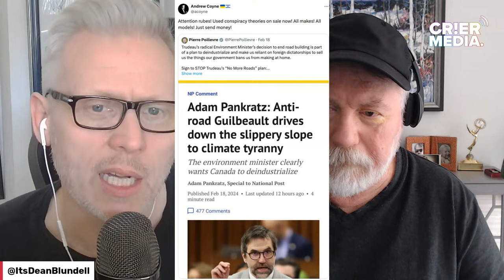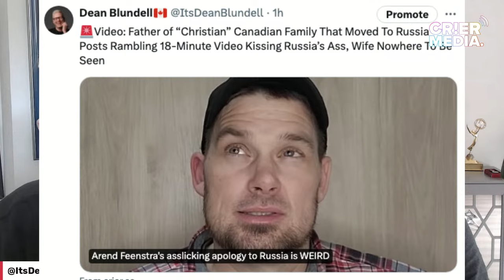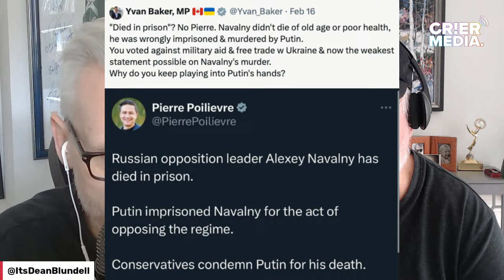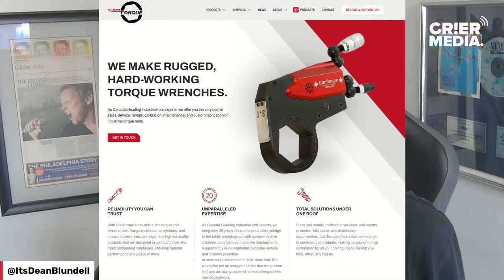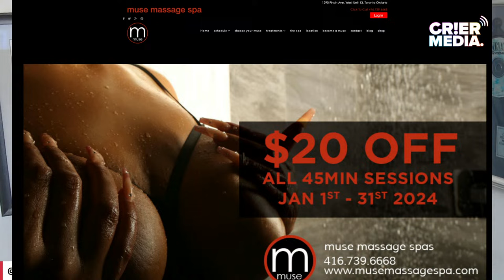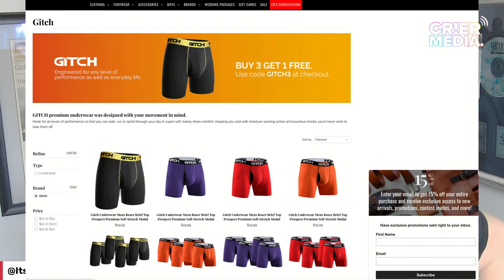How Dumb/Dangerous Would A Pierre Poilievre Canada Be?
We're back, and Charles is coming in hot with PeePee takes.

Charles met Pierre 22 years ago. His take of Pierre Poilievre personally is the same public take most anti-Poilievre people have: He's a glitch in the matric. A robot. And an emotionless assassin for the right who only gives a shit about himself and the power that comes with what he wants - to be the most powerful man in Canada for his ultra-conservative backers, donors, and friends.

We talked about his real name (Jeff).
We discussed what Pierre's response to Navalny's murder meant and what we can read into or not read into.

We talked about the packaging of Christian Nationalism as a vehicle for fascist rule and conspiratorial campaigns. and we chatted about how DUMB and or dangerous a Pierre' Poilievre-led Canada would be (half of his MPs are religious influencers who can't identify any level of government).

Like Michelle Ferreri, who might be the dumbest human being in Politics, and that's saying A LOT.